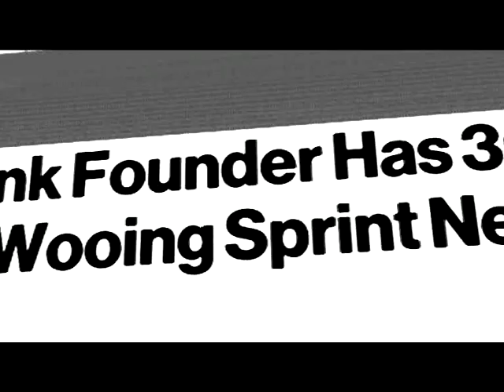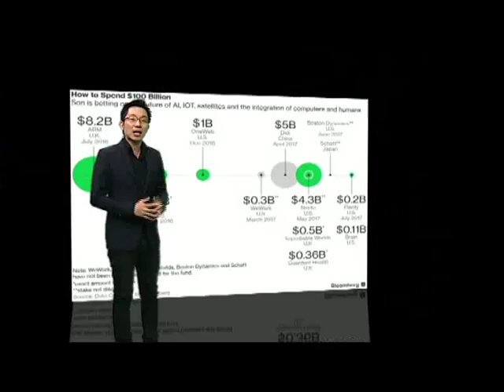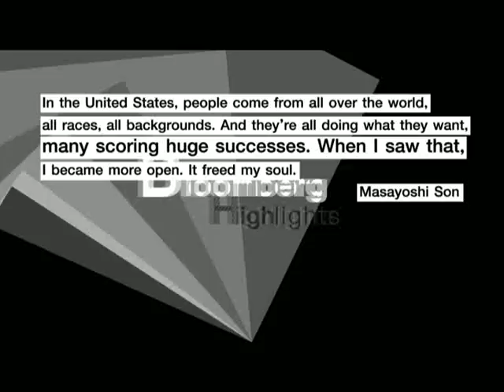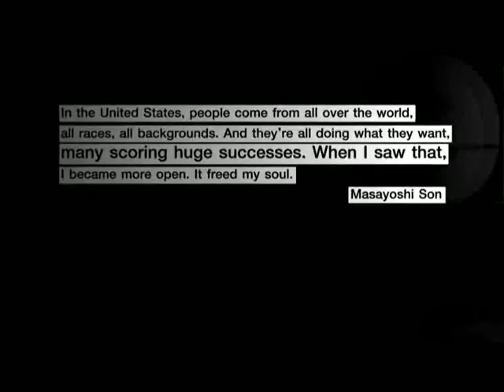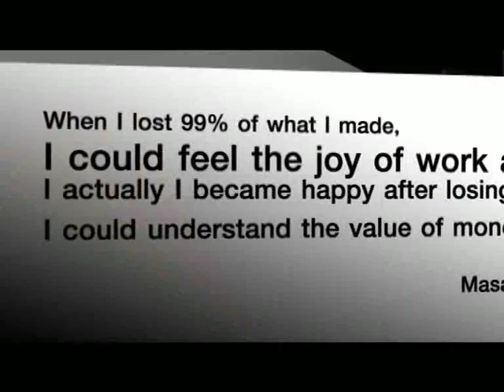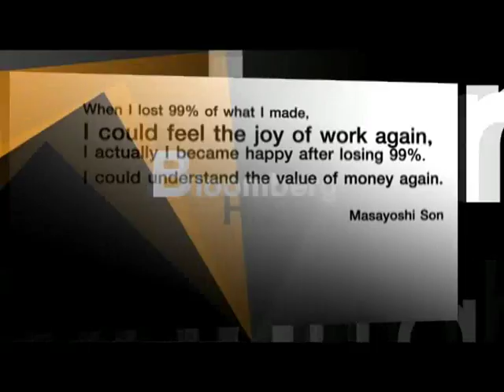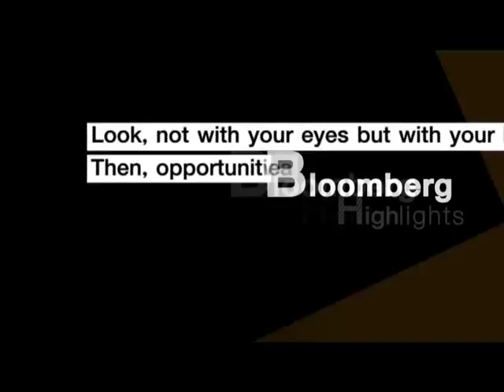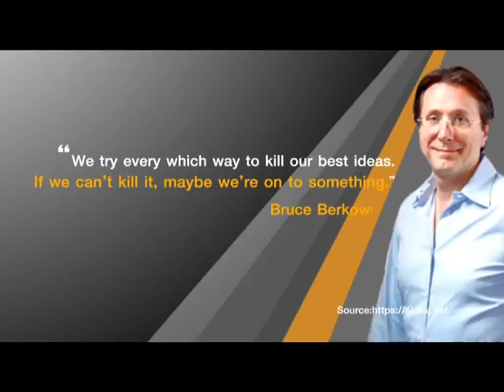Bloomberg Highlights “กว่าจะเป็น Masayoshi Son เจ้าพ่อเทคโนโลยีญี่ปุ่น” / 30 ต.ค. 60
ในช่วง Bloomberg Highlights วันนี้นำเสนอ แนวคิดของมหาเศรษฐีอันดับที่ 2 ของญี่ปุ่น เจ้าของกิจการ Softbank ที่มีมูลค่าสินทรัพย์กว่า1ล้านล้านบาท ติดตามได้กับคุณบรรพต ธนาเพิ่มสุขครับ